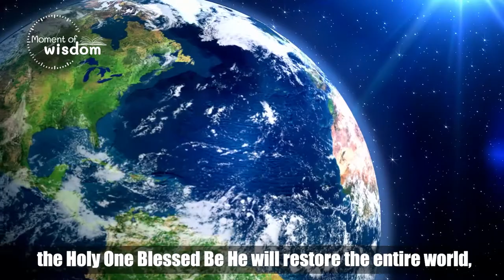Why was Sodom so important to our Father Abraham? | Rabbi Shmuel Eliyahu